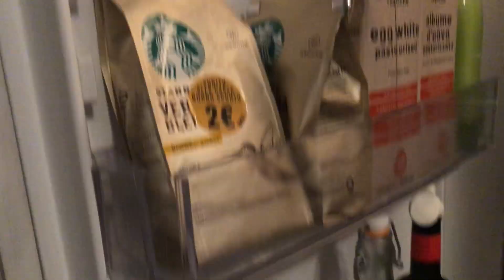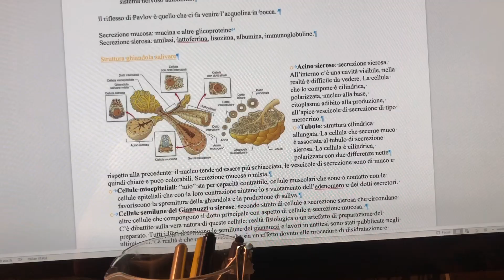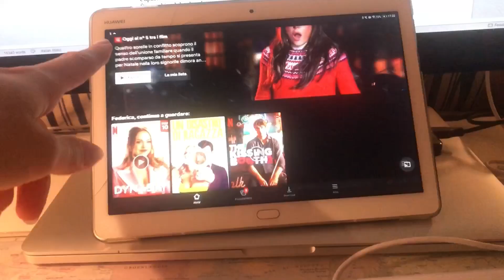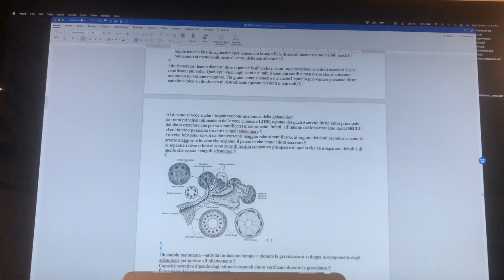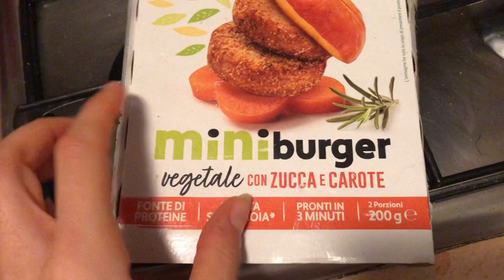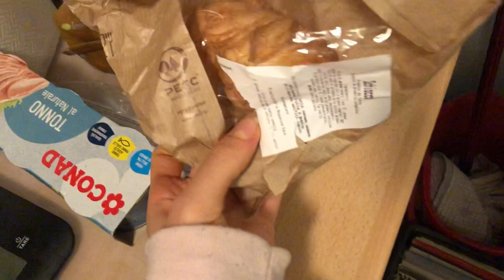NIGHT ROUTINE 😴📚 *in quarantena* | FC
Instagram🌼: @federicaciurli

Ciao a tutti! Eccomi tornata con un nuovo video, più precisamente nella mia night routine!

Musiche:
my go away dream - not the king
outside - iksonmusic